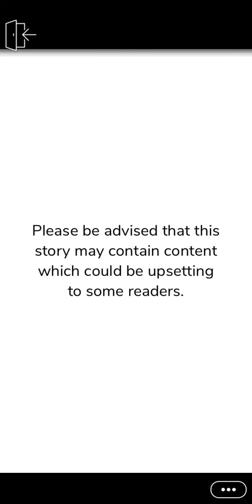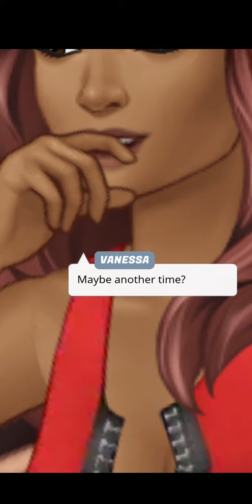Episode:5 Flirty Fighters😍🥊"A SURPRISING OFFER"(episodechooseyourstory)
🥊Episode 5 Description: Well the photoshoot for boxing competition is here! Will everything go smoothly or will there be a problem? Read to find out!

🥊Story Plot: When a boxing coach makes you a lucrative offer, you decide to join the fighting competition. Will you able to juggle your dream career, love life, and brutal training?

🥊Author Name: Ana Stacy. Be sure to check out her stories on episode app!

🥊Genre: Drama

🥊Total Chapters: Unknown

🥊Status: Completed